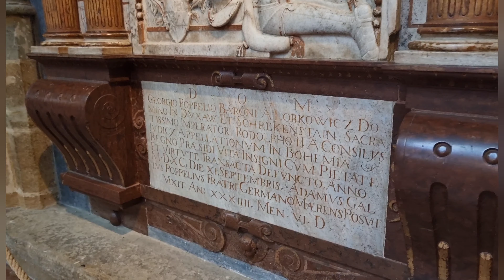Exploring Prague! Day 2! | 11/05/22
Some footage from our 2nd day in Prague includes; Charles bridge, lunch in the Old town square, Prague Castle & grounds - which was stunning! gothic architecture & beautiful stained glass windows, which gave so much beautiful colours inside the castle! st francis of assisi church, inside the astronomical tower & the jewish quarter. Today i also tried the czech dish goulash & it was SO good!